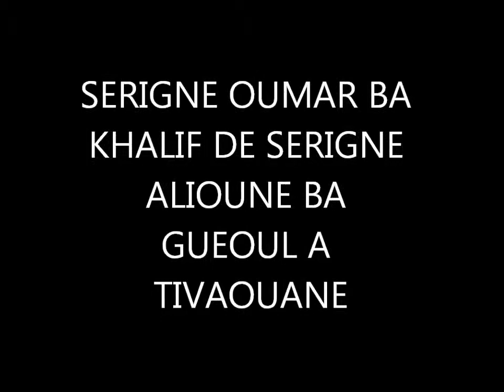SERIGNE OUMAR BA A TIVAOUANE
SERIGNE OUMAR BA KHALIF SERIGNE ALIOUNE BA A TIVAOUANE LORS DU DECES DE SERIGNE MANSOUR SY BOROM DARAJI